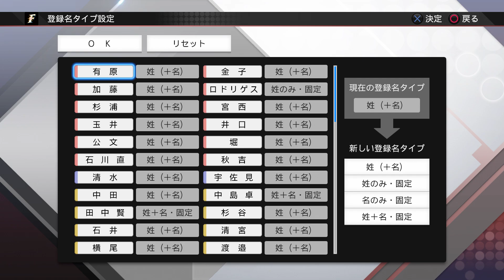Professional Baseball Spirits 2019 - New Season Setup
New game for you guys to enjoy, let me know what you think!